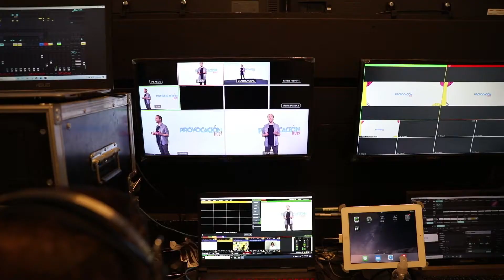Promo Provocación Live! 2020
El evento vocacional más grande de Argentina se hizo Live! en su edición 2020